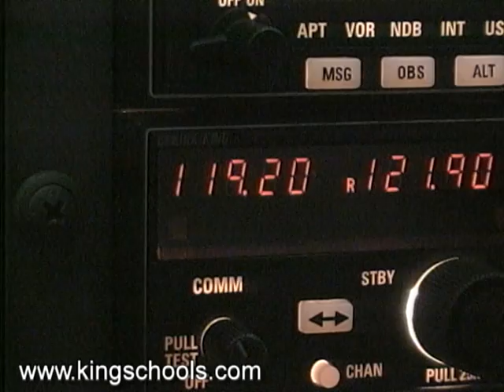Practical Risk Management for Aviation Weather - KINGSCHOOLS.COM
An excerpt from King Schools' "Practical Risk Management for Weather" course.

Weather-related accidents cause, by far, the highest level of fatalities in general aviation.  That's because weather flying, VFR or IFR, places the greatest demands on a pilot.  More than any other risk factor in flight, changing weather frequently requires proactive, rather than reactive, risk management.

What this course covers is managing the risks associated with weather and its constantly changing reality. It's about understanding your options...and recognizing then quickly so you can make the right decisions in a timely manner.